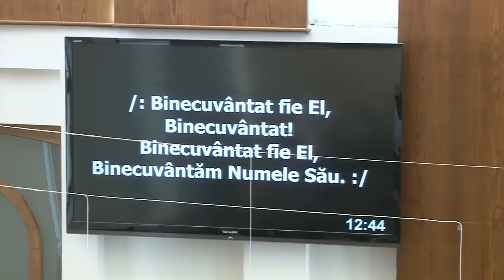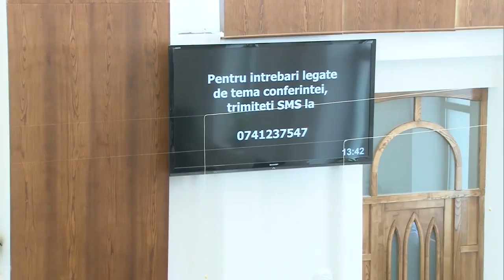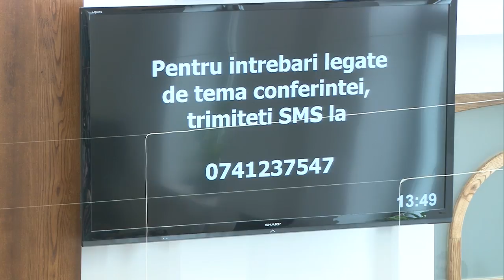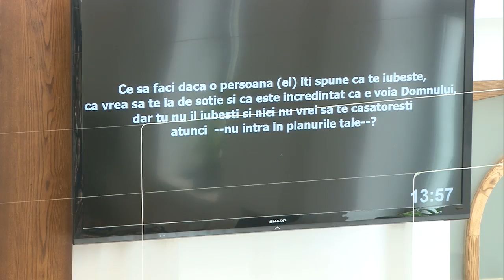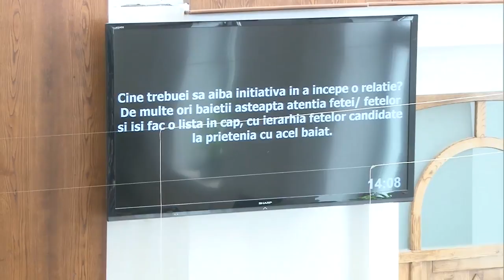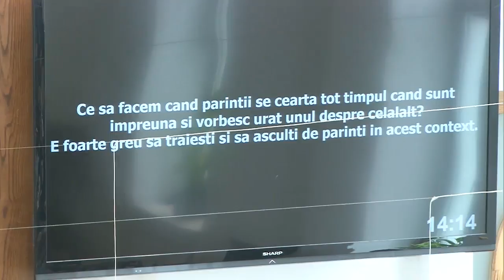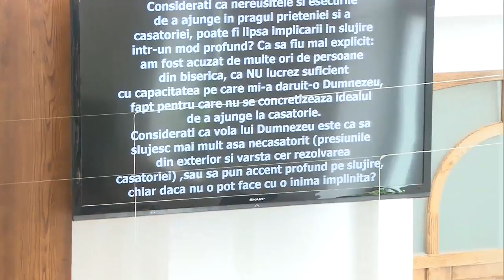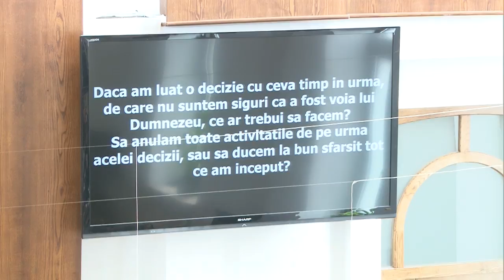Betel Zorilor 14 mai 2016 sesiunea2